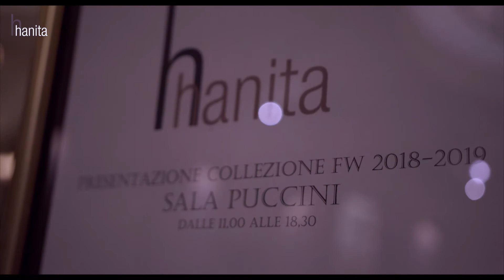Hanita FW1819 Collection